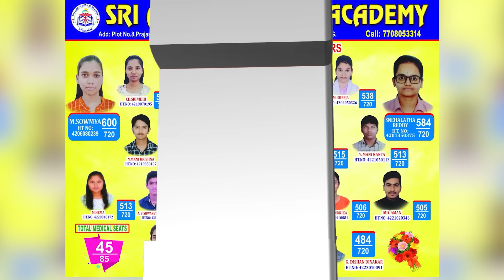పరేషాన్ బాయ్స్ ఇమ్రాన్ డబ్బుల కోసం జనాలని పరేషాన్ చేస్తున్నాడా? | Imran | Preshan Boys | Hi Tv